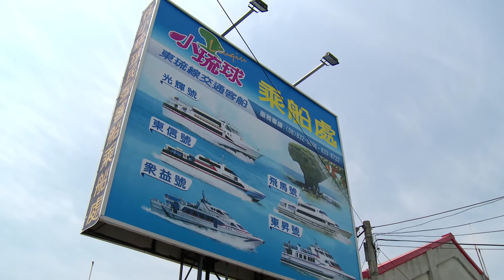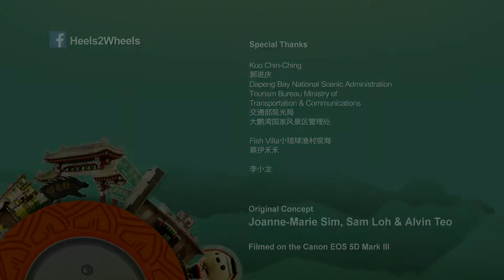Heels 2 Wheels: Taiwan - Flower Vase Rock, Wild Boar Ditch on Little Liu Qiu in Pingtung (Ep 16)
From Donggang, we take a boat over to Little Liu Qiu Island, where the pretty coral island offers more than enough sea vistas, convoluted caves, sandy beaches, odd rock formations (including the Flower Vase Rock) and temples (over 100) to keep you happy for a long, long day, or two, so the next time you are in Tainan, do consider making a pitstop over at this island!